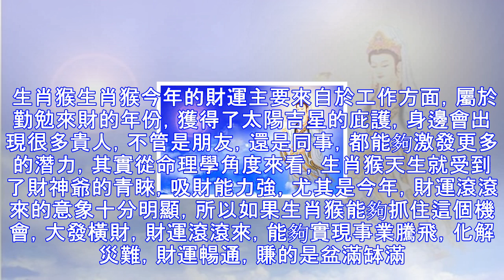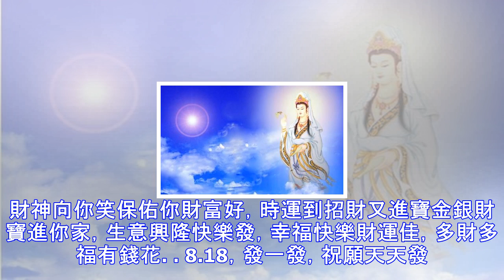峰哥有話說：有財神眷顧，這些生肖必有大財！留言688988一定發！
峰哥有話說：有財神眷顧，這些生肖必有大財！留言688988一定發！2018年是一個吉祥年份，不管是從命理學角度來看，還是從個方面來看，今年更多的天數，更多的福星，更多的貴人，都讓大家感受到了2018年的吉祥如意，而且今年很多人會迎來自己的轉折點，他們有了自己的事業，有了自己的感情，有了更美好的將來，所以要學會抓住這些，而不能讓幸福從指尖溜走，在十二生肖之中，有些生肖今年格外受到財神爺的青睞，發財旺運不斷。 生肖馬生肖馬的財運非常好，他們會有太陰吉星的庇護，女性貴人能夠鼎力相助生肖馬的發展，所以可以多多留意身邊的女性朋友，有望幫助生肖馬升職加薪，而且生肖馬天生收到了財神爺的庇護，生活中會有很多的...
源: pixpo